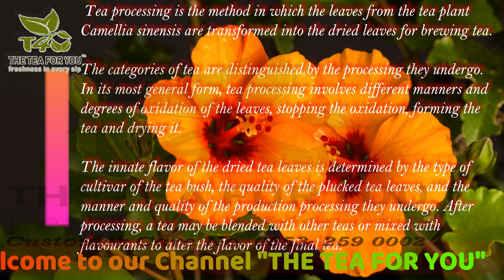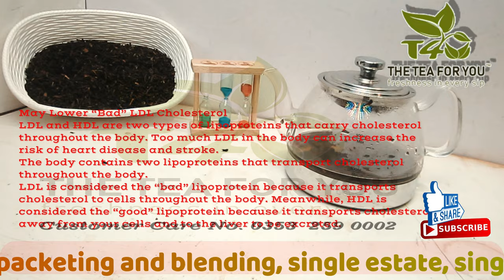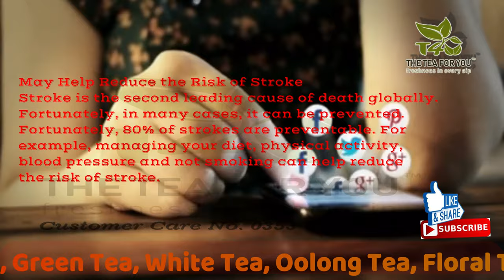First Flush #2021 Organic Darjeeling Black Tea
Hey, Friends !

Today, I’ll be telling you about the How to brew perfect cup of First Flush #2021 Darjeeling Black Tea?  step by step and the  proven health benefits of  First Flush #2021 Darjeeling Black Tea  and how to drink it to maximize its effects.

दोस्तों आपको आज हम बताने जा रहे हैं।   चाय बनाने की विधि और  चाय पिने से होने वाले फायदे।  इसके लिए आप हमारे वीडियो को अंत तक जरूर देखे और इसका लाभ ले।
चाय की अधिक जानकारी के लिए हमारे साथ जुड़े रहे और आप अपना सुझाव भी दें।
अगर आप चाय का व्यवसाय (Business) शुरू करना चाहते है तो आप हमे संपर्क भी कर सकते है।

Let’s connect:
Twitter                  TheTeaForYou